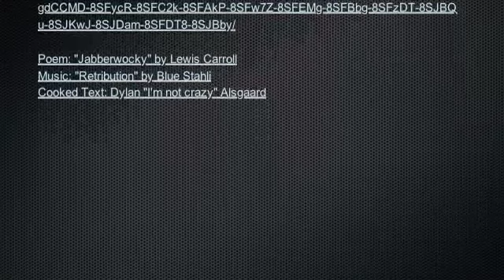Alsgaard Cooked text